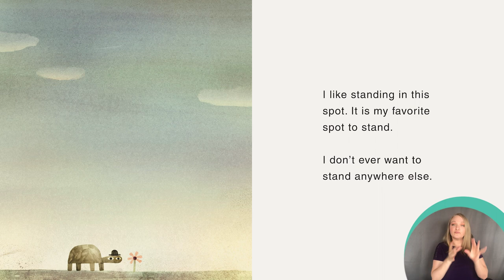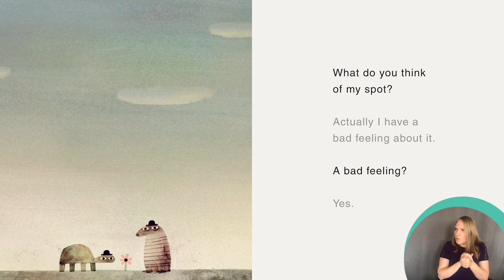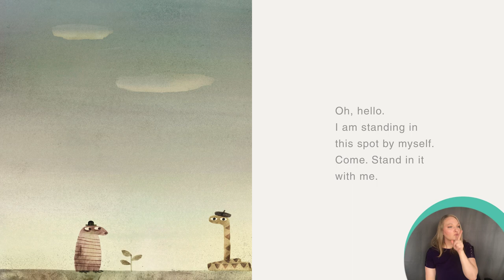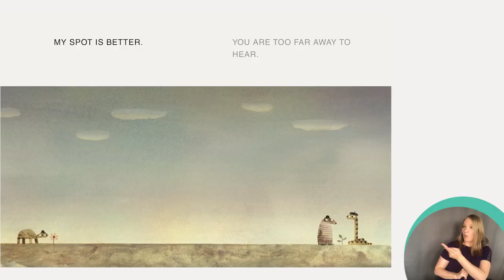Jon Klassen Presentation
Jon joins us to read the first of five short stories from his latest book, The Rock from the Sky. It’s a hilarious story about  friendship, fate, shared futuristic visions, and about how to avoid falling rocks….